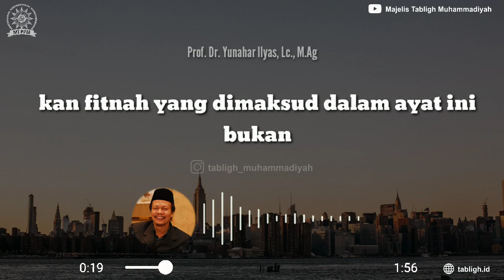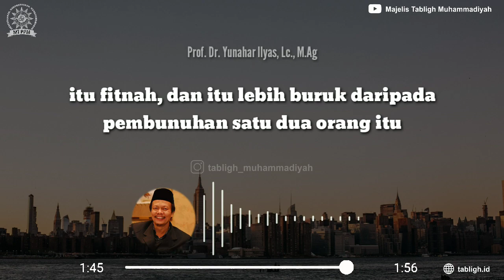FITNAH LEBIH BURUK DARI PADA MEMBUNUH | Prof. Dr. H. Yunahar Ilyas, Lc., M.A.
fitnah lebih kejam dari pada membunuh